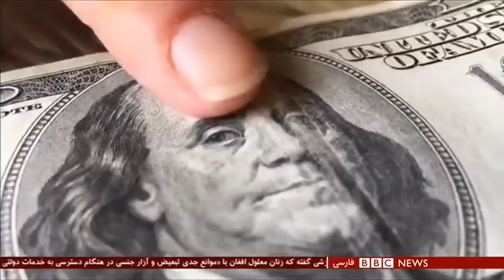اخبار ساعت شش عصر- سه‌شنبه ۹ اردیبهشت